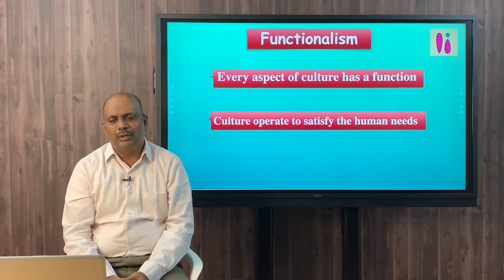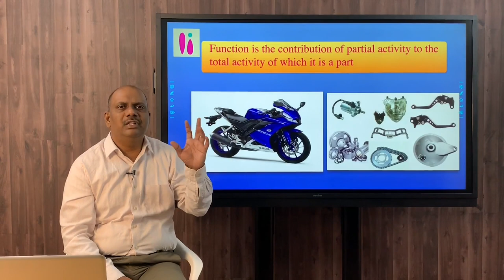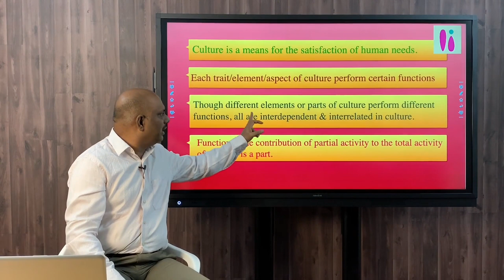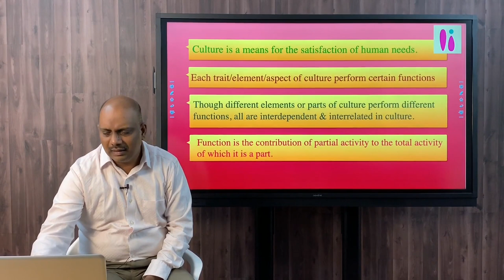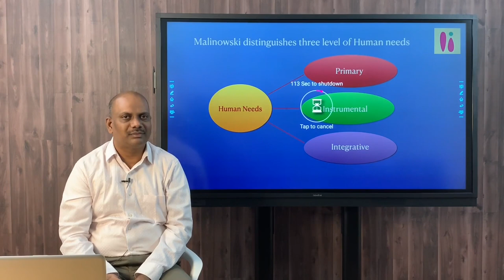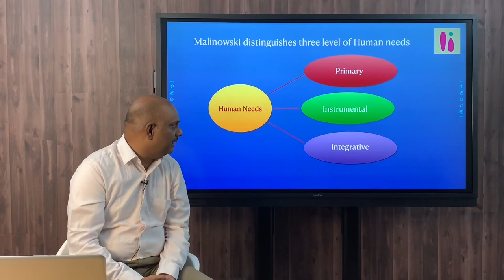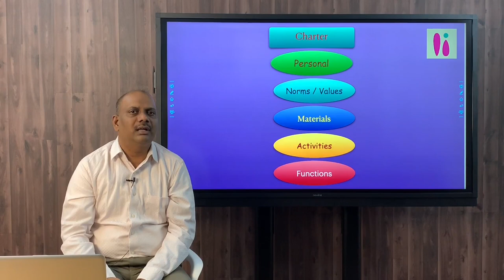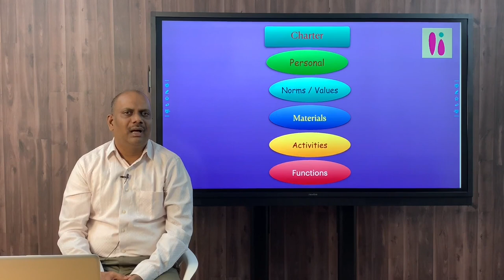Anthropology BY Thirumurugan | Functionalism by Bronislaw Malinowski | for UPSC IAS IPS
Functionalism by Bronislaw Malinowski

Hi, welcome to Kandela. This lecture is presented by Thirumurugan A , a renowned and experienced trainer for more than 15 years in civil service coaching. This is a demo lecture in Anthropology optional for UPSC Civil Service Examination.

Feedback and suggestions are welcomed.
For courses and guidance, visit

Happy learning!
Team Kandela